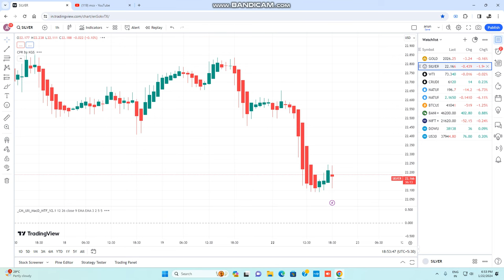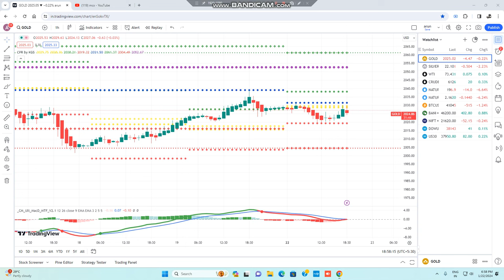7PM STRATERGY/HOW TO USE TRADING VIEW /GOLD/SILVER/CRUDE/NG /FOREX LIVE ANALYSIS /FREE OF JOINING